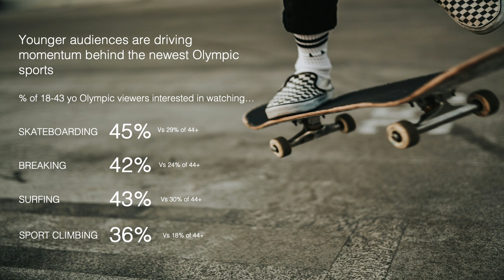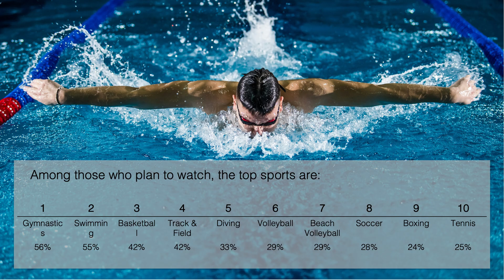Olympic viewership and the launch of Shaun White's Snow League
In the July edition of the Allison / Harris Poll Sports Momentum Index podcast, we dive into Olympic viewership and expected viewing habits, and the launch of Shaun White's Snow League.